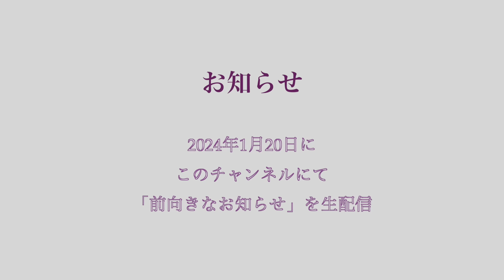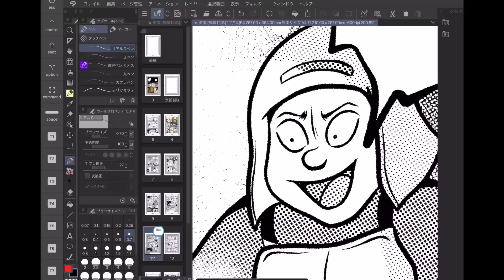中丸雄一【記念すべき＃０】よろしくお願いいたします!!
こんにちは、中丸です！
素敵なゲストを招いて銀河の如く対談するチャンネルです。